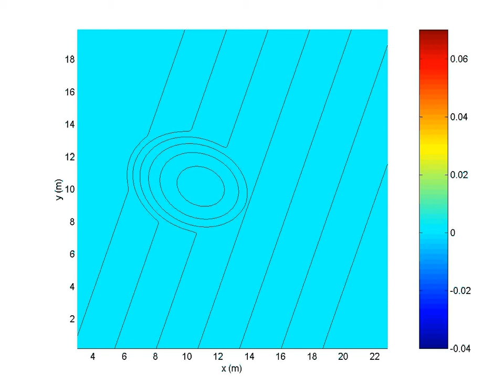Regular waves over Berkhoff shoal showing effects of refraction